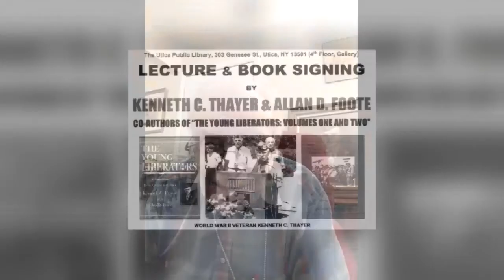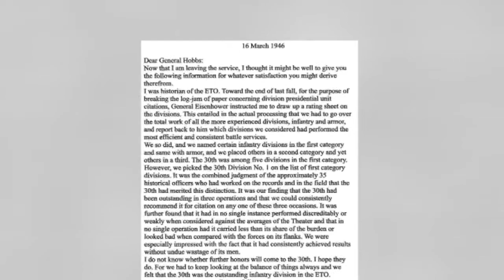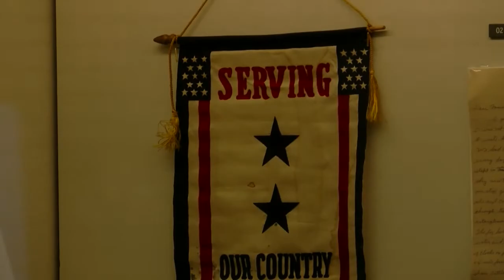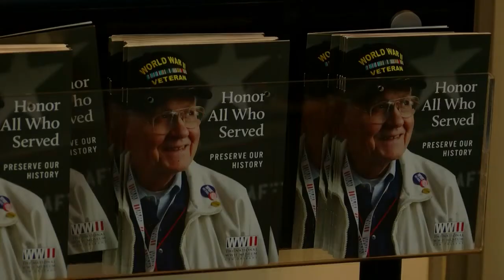Lauren Brill - Veterans Voices: Kenneth C. Thayer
WUTR Lauren Brill - Veterans Voices: Kenneth C. Thayer